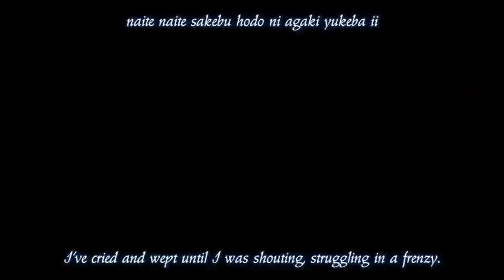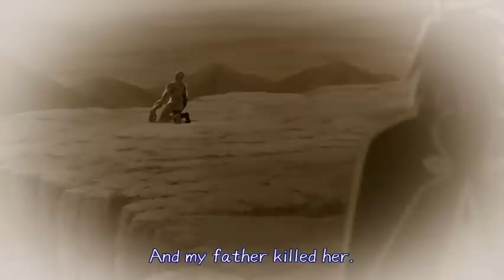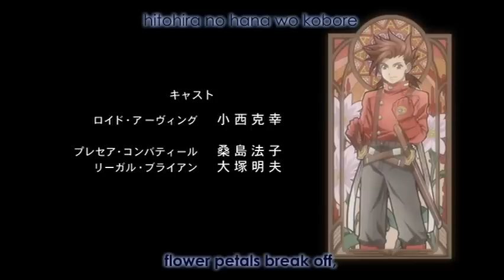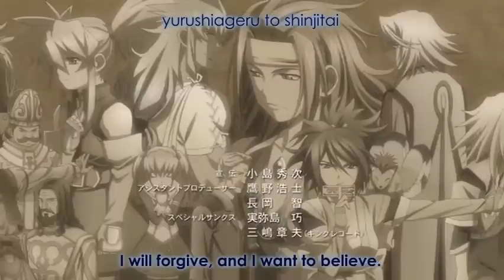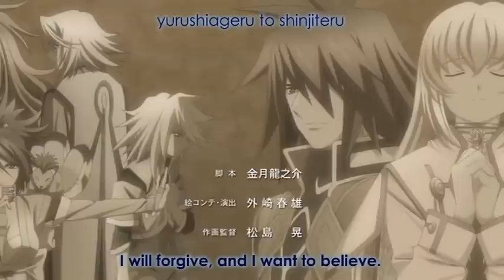Tethe'alla Arc, Episode 2 - Tales of Symphonia: The Animation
Tales of Symphonia: The Animation - Tethe'alla Arc, Episode 2

Director: Shigeru Ueda
Genre: Animation, Action, Adventure, Drama

Voice Talents: Katsuyuki Konishi (Lloyd Irving), Nana Mizuki (Colette Brunel), Fumihiko Tachiki (Kratos Aurion), Ai Orikasa (Genis Sage), Yumi Touma (Raine Sage), Okamura Akemi (Sheena Fujiyabashi), Masaya Onosaka (Zelos Wilder), Houko Kuwashima (Presea Combatir), Akio Ohtsuka (Regal Bryant), Minami Takayama (Mithos), Hideyuki Tanaka (Yggdrasil)

Language: Japanese

Subtitles: English (original encode by Formula Sub)
Produced by Geneon Universal Entertainment, Frontier Works, Ufotable, Namco